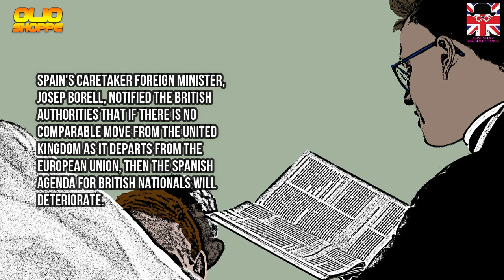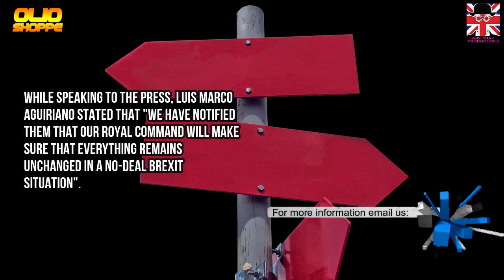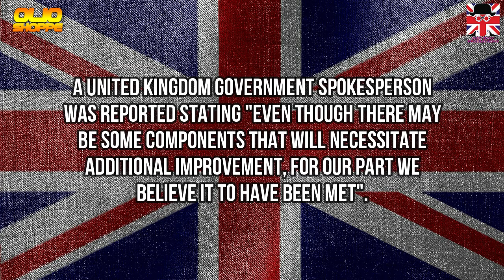BRITISH CITIZENS TO BE KICKED OUT FROM SPAIN | BREXIT NO DEAL | 2019 HD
BRITISH CITIZENS MIGHT GET INTO TROUBLE POST BREXIT
The British expatriates are threatened to be deported post Brexit by the Spanish Government if the United Kingdom fails to prove that the Spanish migrants are safe from the Brexit effects.

Spain has immediately passed regulation to guard the rights of the 365,967 British Nationals who at present live in Spain, nevertheless it is yet to see parallel systems put in place in the United Kingdom for Spanish nationals who have migrated there.

Spain's caretaker foreign minister, Josep Borell, notified the British authorities that if there is no comparable move from the United Kingdom as it departs from the European Union, then the Spanish agenda for British nationals will deteriorate.

Spain's secretary of state for the EU, Luis Marco Aguiriano, stated that "Mutual benefit is essential. And reciprocity cannot be assured in half-measures - it is either there, or it isn't".

While speaking to the press, Luis Marco Aguiriano stated that "We have notified them that our royal command will make sure that everything remains the unchanged in a no-deal Brexit situation".

Spain is one of the most famous destination in the European Union for British Nationals to relocate to, and roughly about 185,100 Spanish nationals live in the United Kingdom, so the prospect of over half a million individuals rest on if and how the United Kingdom departs from the European Union.

The United Kingdom’s Brexit minister Steve Barclay met with Spain's caretaker foreign minister Borrell and conveyed appreciation for the regulation approved by Spanish government guarding the rights of British expats. On the other hand, Borrell told Barclay this would only be preserved if it was made mutually.

As stated by El País, British government replied by asserting that their present policy would extend the rights of European Union nationals already residing in the United Kingdom under settled status.

A United Kingdom government spokesperson was reported stating "Even though there may be some components that will necessitate additional improvement, for our part we believe it to have been met".